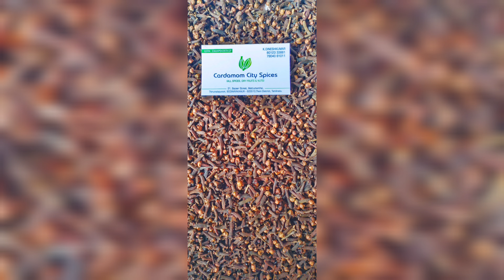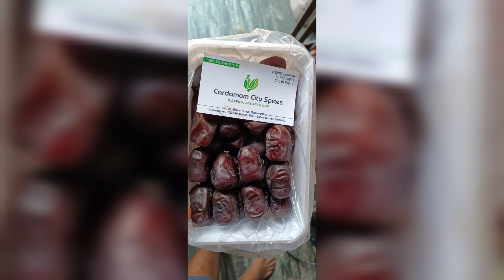SPICES BOARD TODAY AUCTION LIVE PRICE 20/6/2023#cardamomcityspices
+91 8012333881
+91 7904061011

LOCATION

K.DINESHKUMAR,
21, BAZAAR STREET,
MATTU MANTHAI,
THIRUMALAPURAM ,
BODINAYAKANUR-625513,
THENI DISTRICT,
TAMILNADU,
INDIA.

Musician: Jef